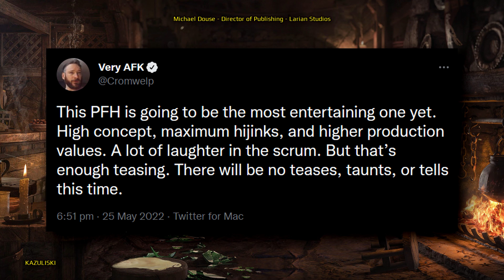Baldur's Gate 3 - Patch 8 Teaser - Panel from Hell